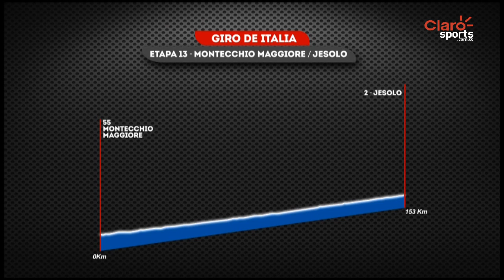Reviva la etapa 12 del Giro de Italia 2015, con protagonismo del colombiano Carlos Betancur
El ciclista antioqueño fue el mejor de los nacional en la fracción de este jueves, que ganó Philippe Gilbert. Claro Sports Colombia